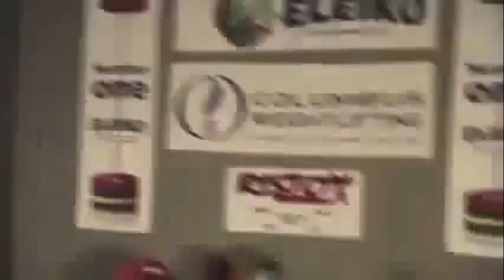1672 S 3rd St Ozark MO. Now you see it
Was an Antique Store in Ozark, Missouri as of 06-30-17 it is no more.

Glenda Kimes Bradley, said this:
Very sweet shop! Always fun to drop in and see what's new. I don't always buy something every time I'm in but I always leave with a smile on my face and some inspiration to go home and get busy!

~ Buddha   : )